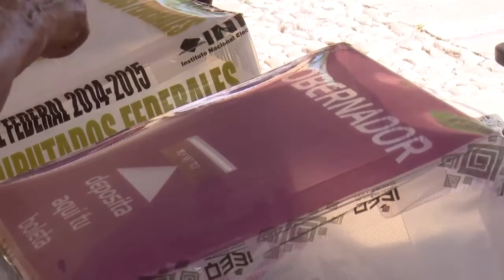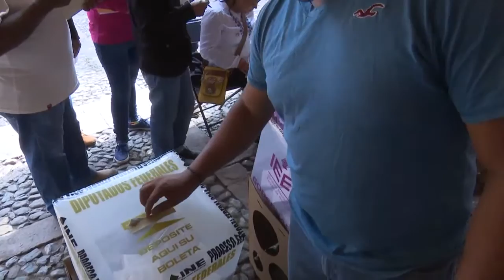Red Informativa Mx elecciones 2015 7 de junio 2015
Servicio Informativo
Pedro Escobedo , Querétaro , San Juan del Río , Tolimán , San Joaquín , Colón , Ezequiel Montes , Tequisquiapan , Arroyo Seco , Jalpan de Serra , Amealco de Bonfil